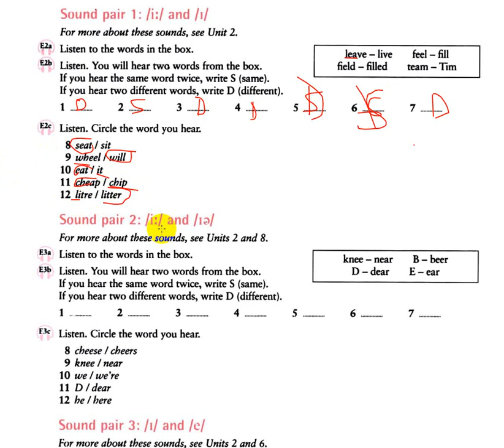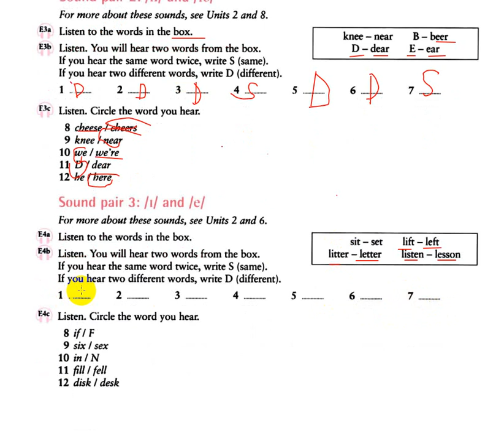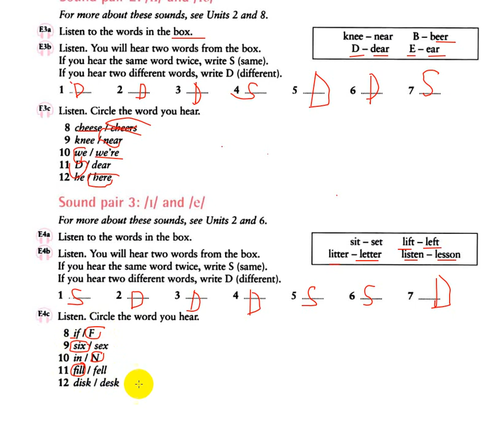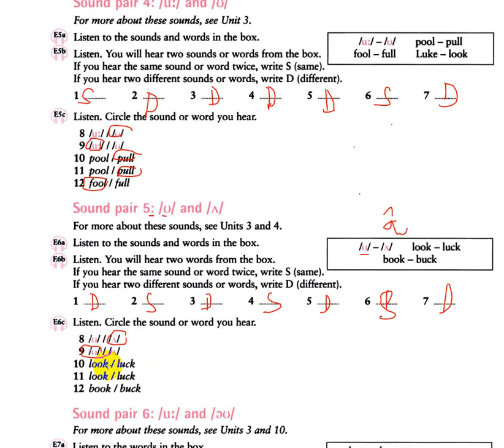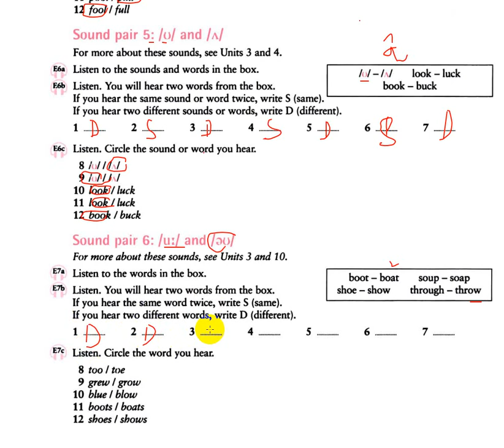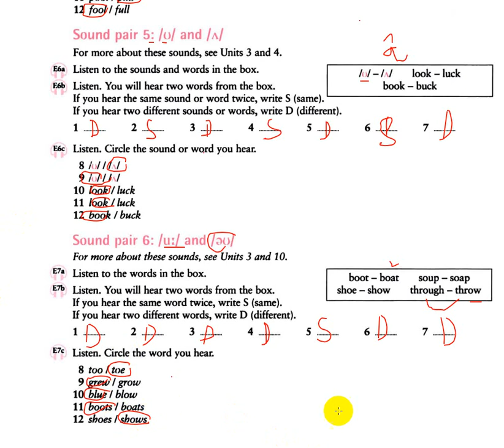English pronun in use iNDEX1 elementary